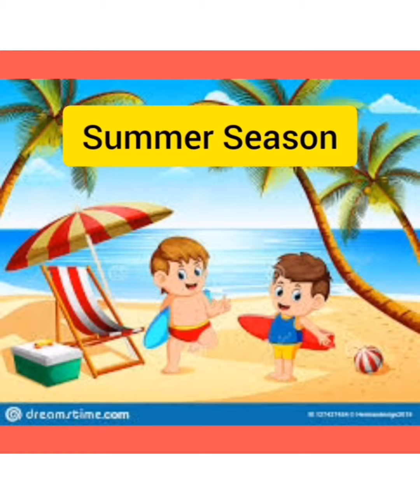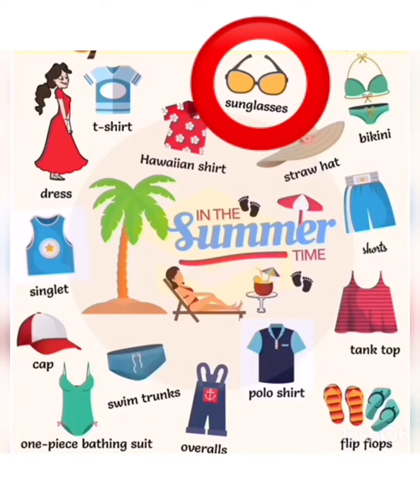SUMMER SEASON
THIS VIDEO WILL HELP YOUR CHILD TO LEARN ALL ABOUT THE SUMMER SEASON.